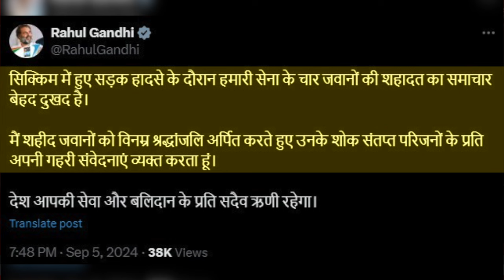Breaking: Sikkim हादसे पर Raul Gandhi ने जताया शोक, 'X' पर व्यक्त की संवेदनाएं; जानिए क्या कहा?